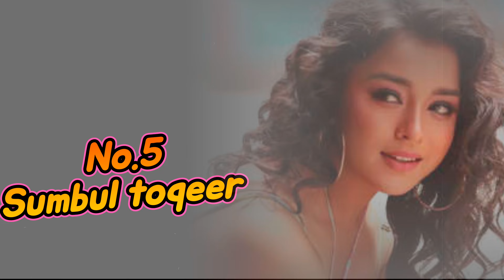सुमबुल तौकीर सहित टीवी इंडस्ट्री की इन अभिनेत्रियों में से किसके रहे सबसे ज्यादा अफेयर....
Who among these actresses of the TV industry including Sumbul Taukeer had the maximum number of affairs.